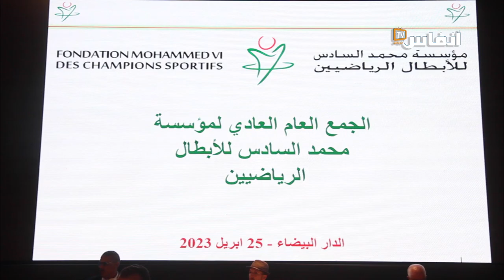منصف بلخياط: فخور بمنجزات مؤسسة محمد السادس للأبطال الرياضيين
بنموسى رئيسا جديدا
لمؤسسة محمد السادس للأبطال الرياضيين
عقدت مؤسسة محمد السادس للأبطال الرياضيين يوم 25 أبريل 2023 بالدار البيضاء، جمعين عامين، الأول استثنائي وتم فيه التصويت بالإجماع على فصل جديد يتيح لجميع الرياضيين الترشح للرئاسة.
والثاني جمع عام عادي
تمت المصادقة فيه على التقريرين الأدبي والمالي، ثم انتخاب مجلس إداري جديد و انتخاب رئيس جديد في شخص شكيب بنموسى وزير التربية الوطنية والتعليم الأولي والرياضة.
وخلف بنموسي الرئيس السابق منصف بلخياط الذي ترأس المؤسسة منذ تأسيسها سنة 2012.
وقال بلخياط في تصريح صحافي إن ترشح بنموسى من شأنه ضمان استدامة المؤسسة، معربا عن سعادته للمكانة التي ستحظى بها المؤسسة في المستقبل.
وأشار إلى الإنجازات التي حققتها المؤسسة في المجال الاجتماعي والتي استهدفت منخرطيها من الأبطال الرياضيين طيلة 11 سنة.
وقامت المؤسسة بمبادرات اجتماعية متعددة وخاصة تقديم المساعدة للأبطال الرياضيين المغاربة السابقين الذين يوجدون في وضعية اجتماعية متواضعة.
واستهدفت هذه المساعدات، بالأساس، أزيد من 1.080 عضوا موزعين على 32 صنفا رياضيا، وأكثر من 3215 مستفيدا من التغطية الصحية (أعضاء وأسرهم)، وتمويل 26 دورة تكوينية تم تقديـم علـى إثرهـا شـهادات، والتكفل بثماني وفود لأداء مناسك الحج (130 بطلا).
كما قدمت المؤسسة مساعدات اجتماعية مباشرة لفائدة 521 شخصا، منها الدعم التعليمي لـ 319 شخصا، ودعم مصاريف السكن لـ 150 شخصا، ودعم تكاليف المؤونة الغذائية لـ 12 شخصا، والتكفل المباشر الخاص بالرعاية الصحية لـ 40 شخصا.
ورأت مؤسسة محمد السادس للأبطال الرياضيين النور في 17 غشت 2011 بتعليمات سامية من جلالة الملك محمد السادس بهدف تكريم الأبطال المغاربة الذين رفعوا العلم الوطني عاليا، وتمكينهم من العيش الكريم وصيانة كرامتهم بعـد العطاء الكبير الذي قدموه للبلاد.